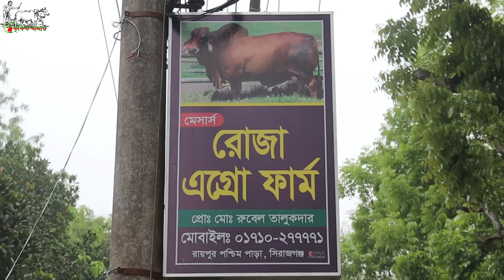সবার প্রিয় রুবেল ভাইয়ের নতুন চমক। মাত্র ৬৫ হাজারে ২ টি ষাড়। ফ্লেকভী বিক্রিতে বাংলাদেশ চ্যালেঞ্জ!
রুবেল ভাইঃ-০১৭১০-২৭৭৭৭১[ইমো] ০১৭১২-৬৮৫৫১৩ [ইমো]